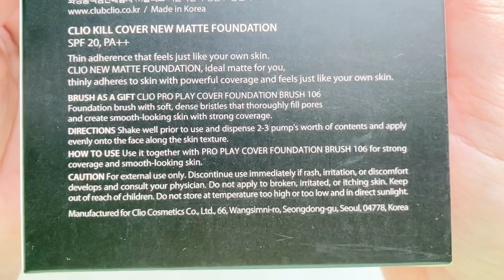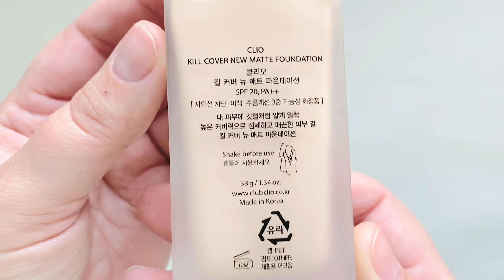CLIO Kill Cover New Matte Foundation with Brush SPF 20, 38 g UNBOXING KOREAN COSMETICS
CLIO KILL COVER NEW MATTE FOUNDATION

Thin adherence that feels just like your own skin.

CLIO NEW MATTE FOUNDATION, ideal matte for you, thinly adheres to skin with powerful coverage and feels just like your own skin.

BRUSH AS A GIFT CLIO PRO PLAY COVER FOUNDATION BRUSH 106. Foundation brush with soft, dense bristles that thoroughly fill pores and create smooth-looking skin with strong coverage.

DIRECTIONS Shake well prior to use and dispense 2-3 pump's worth of contents and apply evenly onto the face along the skin texture.

HOW TO USE Use it together with PRO PLAY COVER FOUNDATION BRUSH 106 for strong coverage and smooth-looking skin.

CAUTION For external use only. Discontinue use immediately if rash, irritation, or discomfort develops and consult your physician. Do not apply to broken, irritated, or itching skin. Keep out of reach of children. Do not store at temperature too high or too low and in direct sunlight.